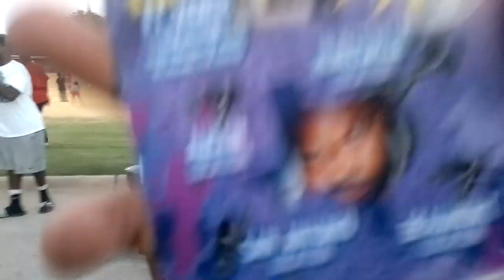Africans At The Stoval Park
There Was a Pinic Party thing At The Stoval Park Skurr